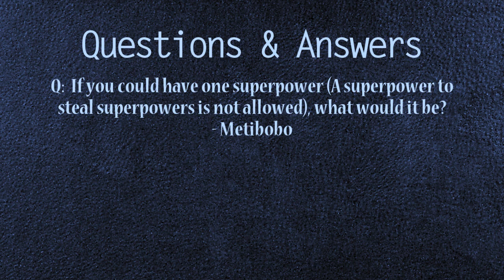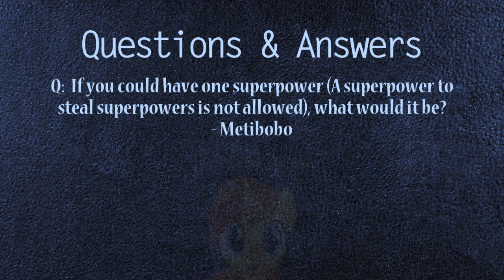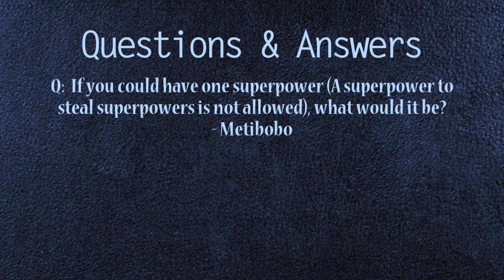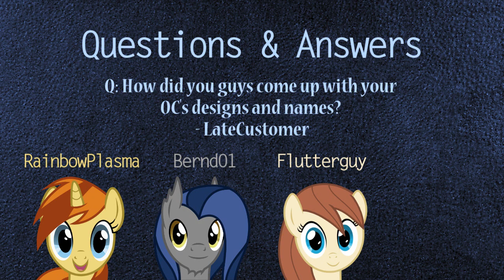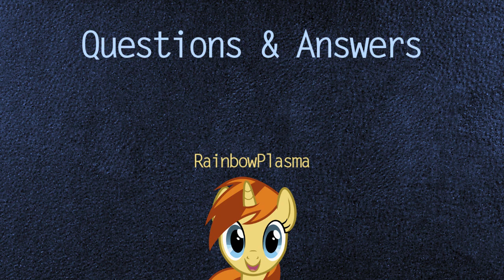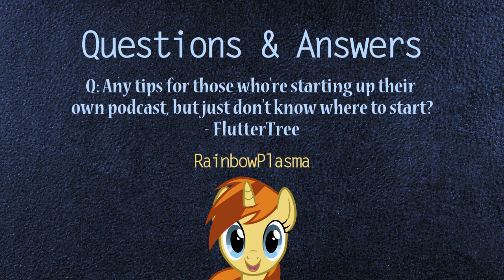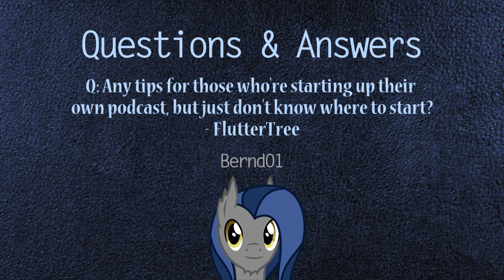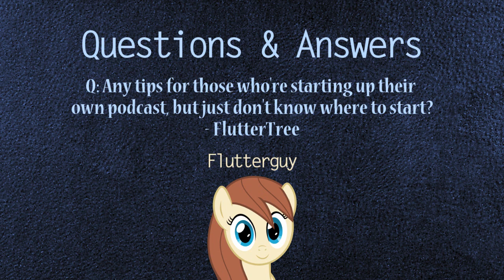Cutie Art Crusaders Episode 43: Crab Battle!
This week, the Crusaders CRAB BATTLE!

All the art in this weeks episode will be our DA favorites folders